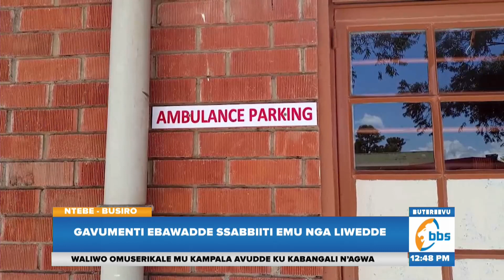Okuzimba eddwaliro lya Entebe Isolation Centre , gavumenti ebawadde wiiki emu nga liwedde